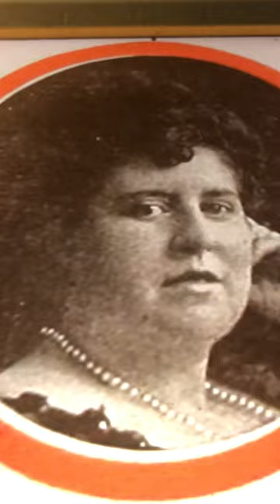Bandy legs Ada J Jones 1909